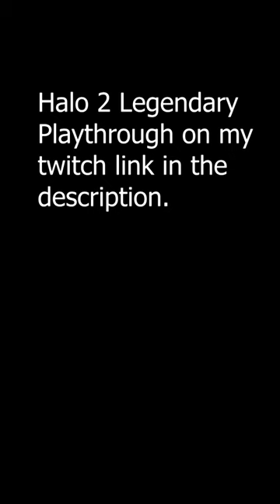a wild T Posing Jackal | Halo 2 First Legendary Run